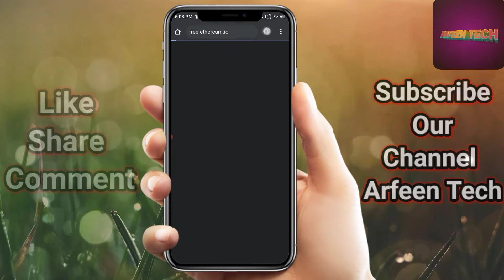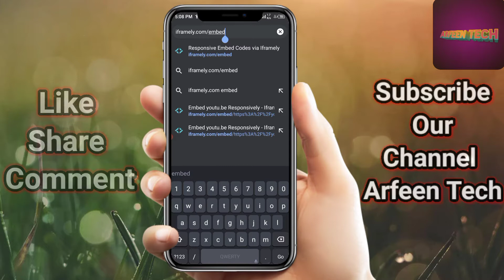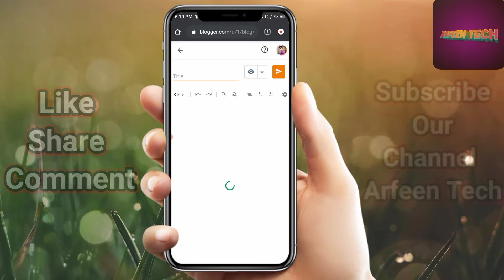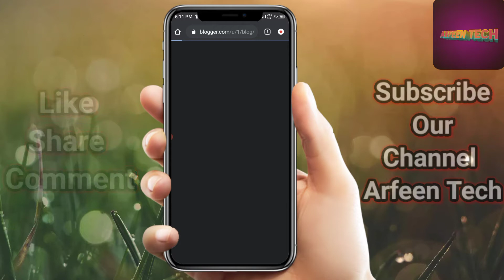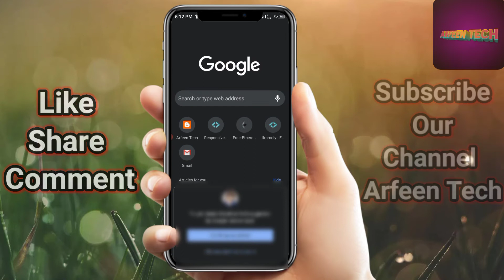How to Upload Videos On Blogger From YouTube |Arfeen Tech